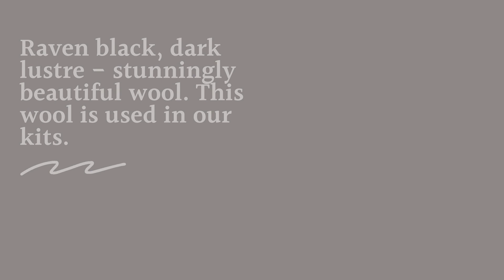Blue Faced Leicester Black Raven Felting Wool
This blue faced Leicester black felting wool is a classic black colour and is ideal for all your needle felting needs.